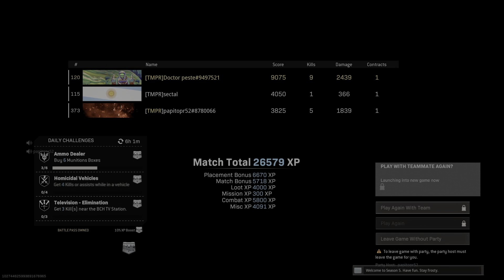Call of Duty: Modern Warfare_20210925215857